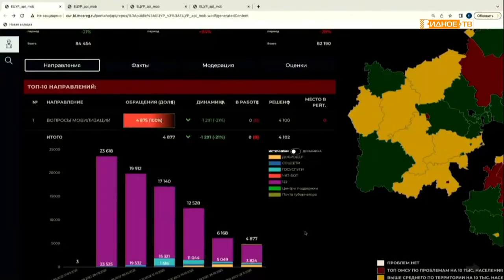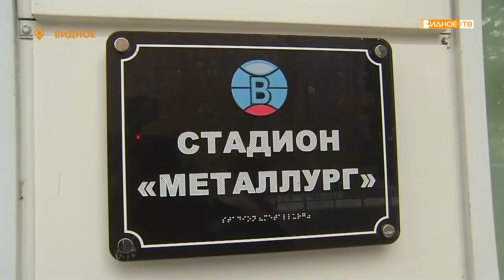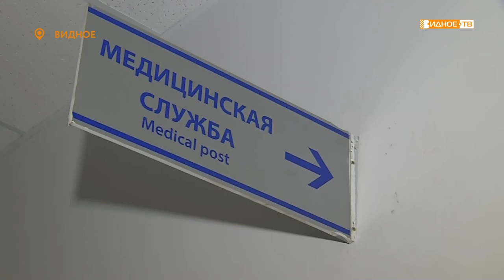Новости телеканала Видное-ТВ (09.11.2022 - среда)